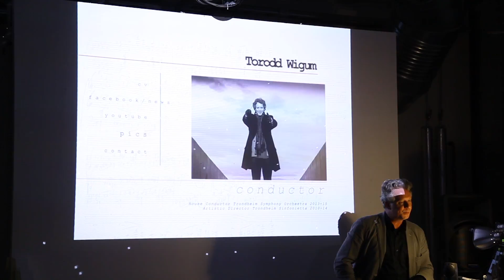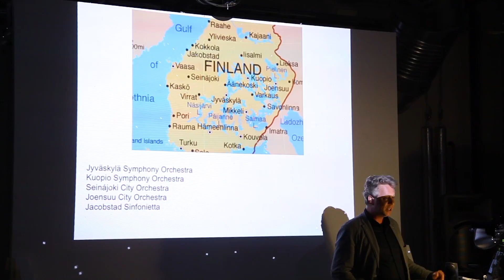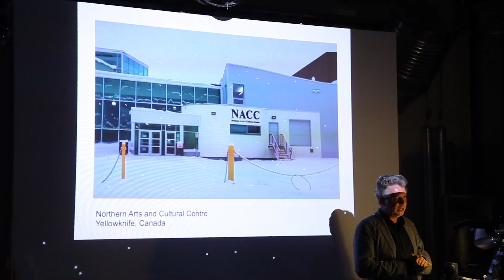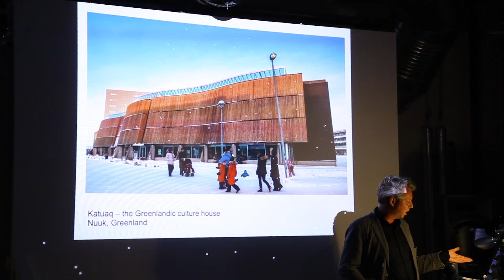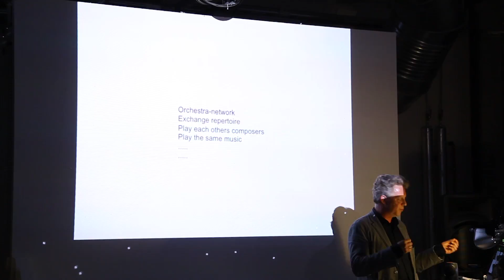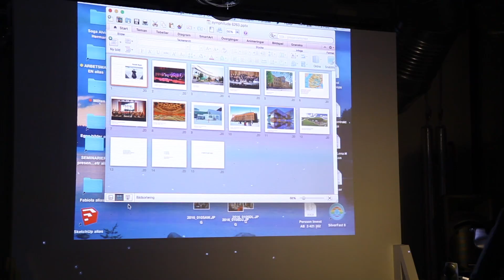Symphitude6263/TORODD WIGUM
International symphony concept.